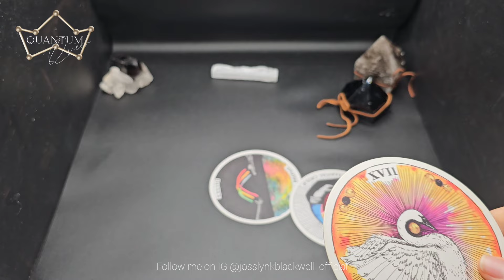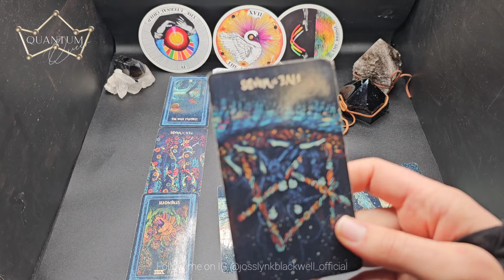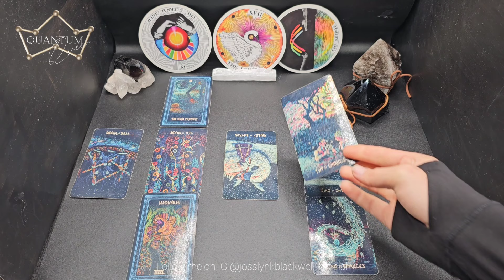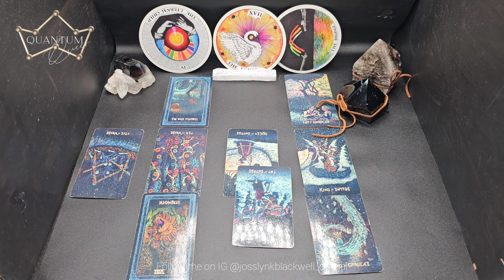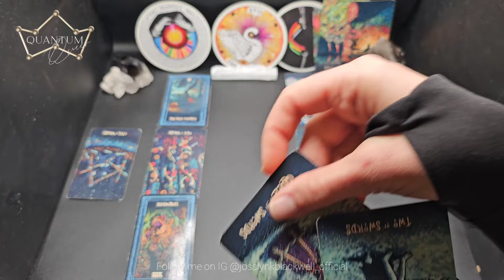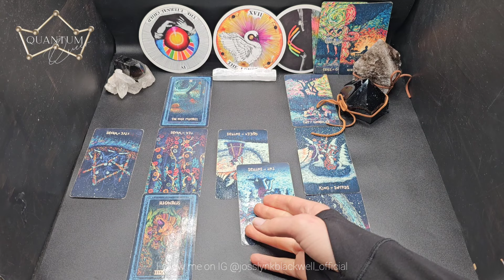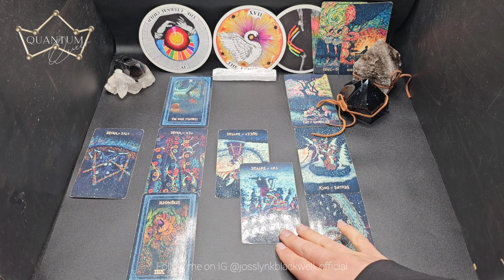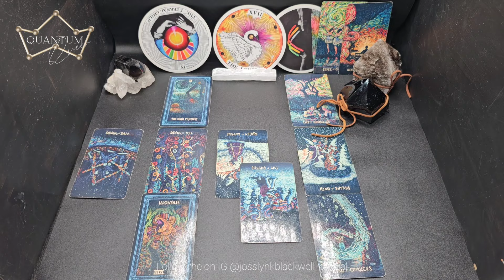Gemini - Things are about to get really freaking good - Quantum Tarotscope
Gemini Sun, Moon or Rising...

Cards Used:
- Insight Tarot

Cards Recommended:
TAROT